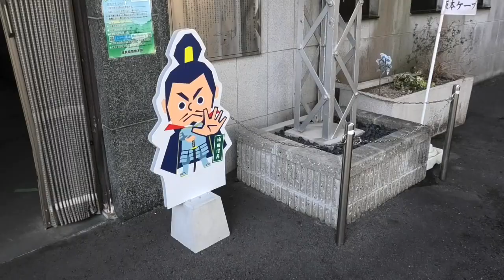比叡鉄道 坂本ケーブル 長さ2025M日本最長 (京阪グループ) Hieizan Sakamoto Cable car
比叡鉄道 坂本ケーブル (京阪グループ)
Hieizan Sakamoto Cable car
長さ2025M日本最長
2021年1月19日撮影。
00:30 上り
14:00 下り
23:25 琵琶湖
原理は比叡山の上のローラーでケーブルカーを引き上げているそうです。ロープは線路の真ん中に見えます。
上りは降雪はそれほどでもありませんが、下りはケーブルカーの枕木にも雪が積もっています。